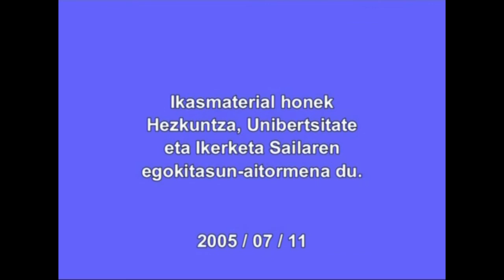Aditz laguntzailea: subjuntiboa